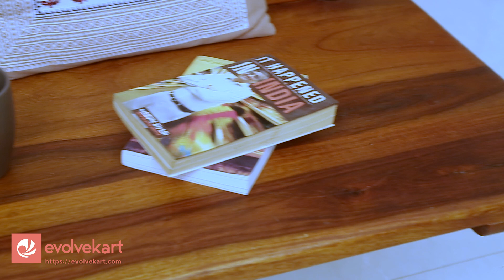Swing for porch or hall. Crafted in Solid Sheesham wood. furniture at Evolvekart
Swing for porch wooden jhula Table — Marigold

Marigold — Collection know for its simplicity and sturdiness.

Use it in a hallway, living room, or porch( balcony ) .

1. Use it with a backrest for that royal elegant look.

2. Or without the backrest totally Changing the aura to playful in a minute.

3. When not in use very frequently or want to use it as Indian seating, get it and just put it on the floor,  ready to be used as Indian seating.

Crafted by matured craftsmen with assorted and treated timber - Sheesham wood, hand-waxed premium polish.